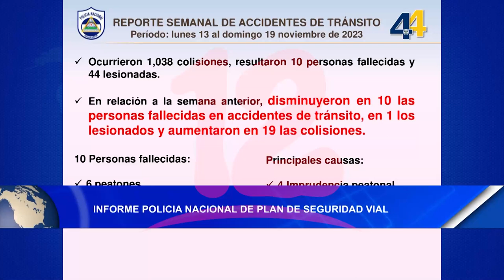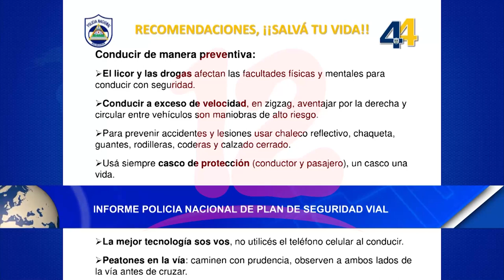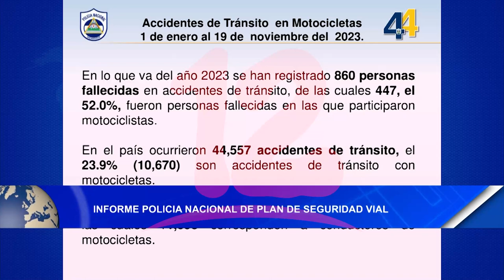Informe Policía Nacional De Plan De Seguridad Vial.